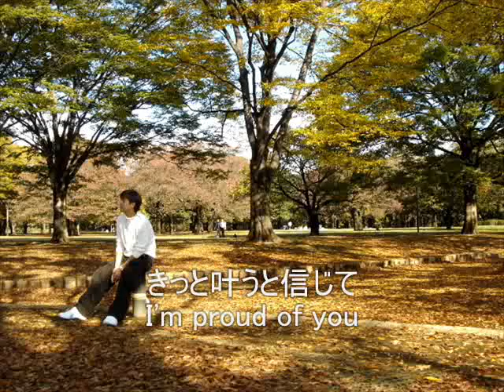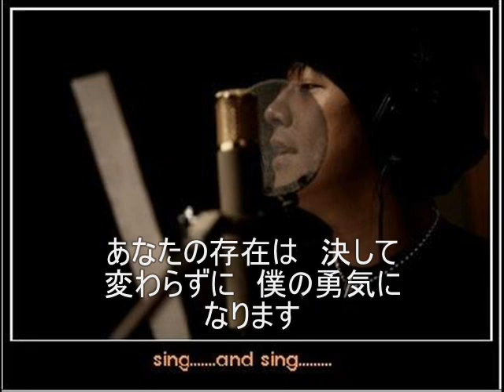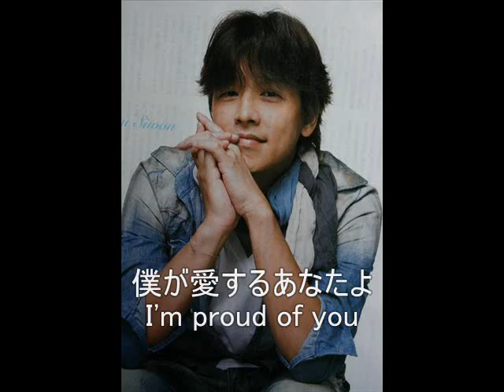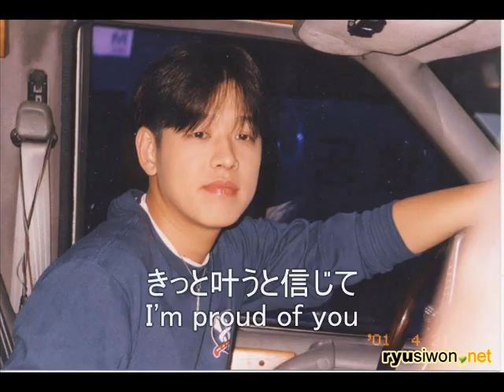Christmas for you